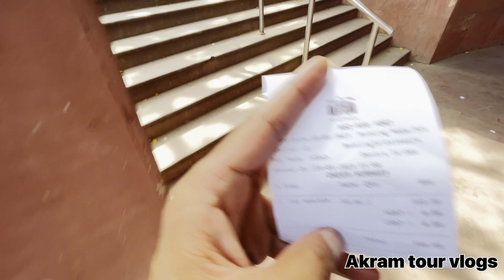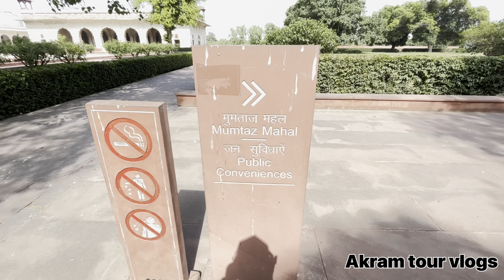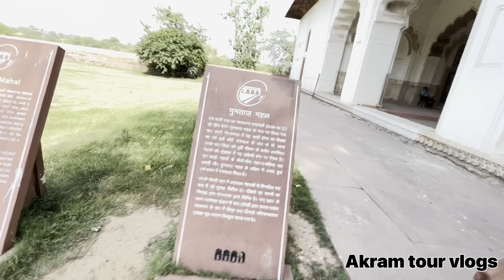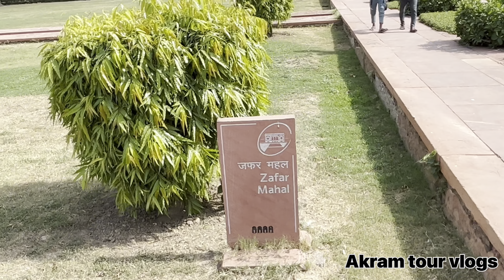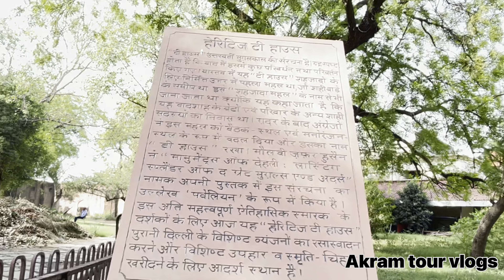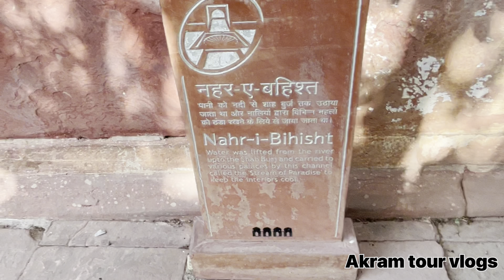अरे गजब लाल क़िले को सफ़ेद क़िला कर दिया गया! amazing the Red Fort has been turned into a white fort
दिल्ली का लाल क़िला
लाल किला दिल्ली
Redfort delhi
Delhi Redfort
Lal Kila
Lal Qila
Delhi kila
Kila delhi
Redfort in delhi

Akram ke Vlog
Akram ke vlogs
Akram blog
Akram blogs
Train Vlog
Kashi train
Akram Tour Vlogs

you tube : AKRAM TOUR VLOGS

Mohd Akram Ansari
Sandila Hardoi Uttar Pardesh Review

Akram Tour Vlogs

Mohd Akram Ansari
Sandila Hardoi Uttar Pardesh